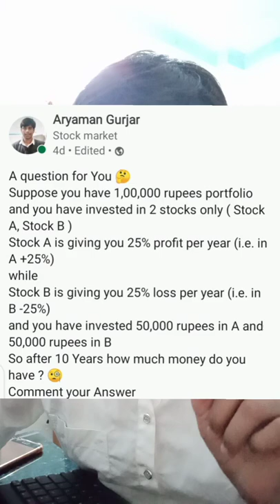Intelligent question for investors taken from coffee can investing book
Intelligent question for investors taken from coffee can investing book |investment | investment related questions | investment question | coffee can investing book | investing |Intelligent investor